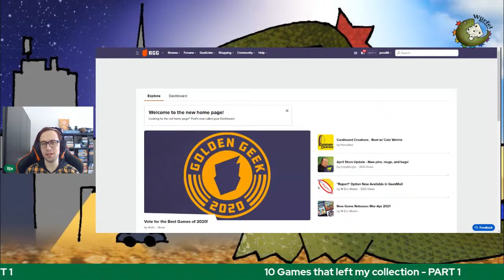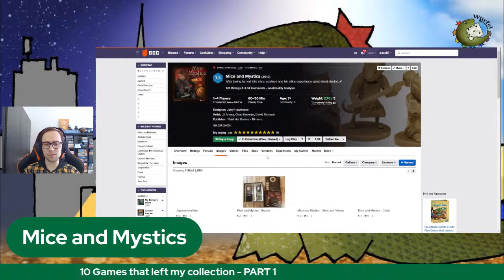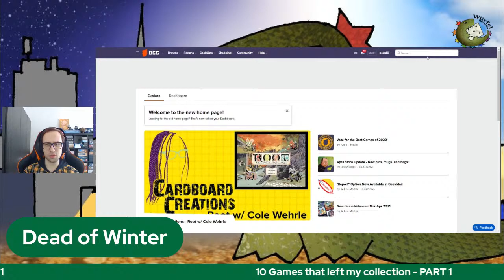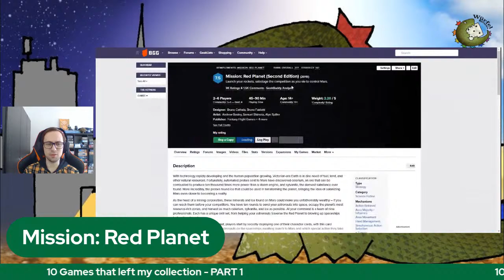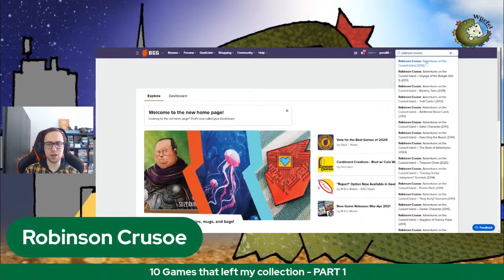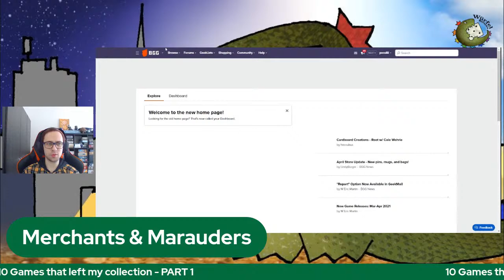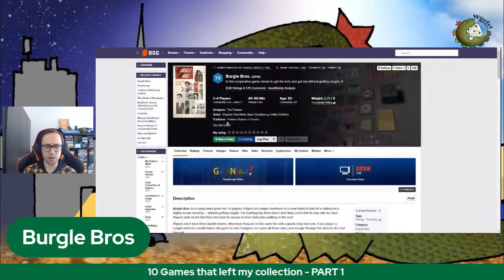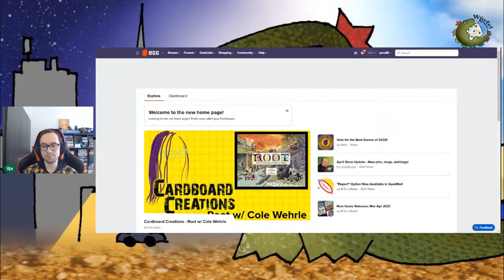VLOG Series - 10 Games that left my collection - PART 1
Series of live videos about games that left my collection at some point. Why? Find out in this video :)

Intro 00:00​​
Archipelago 4:59
Mice and Mystics 10:46
Dead of Winter 13:58
Mission: Red Planet 18:27
Santorini 21:57
Robinson Crusoe 24:33
Merchants & Marauders 26:32
Castles of Mad King Ludwig 30:02
Patchistory 32:06
Burgle Bros 35:47